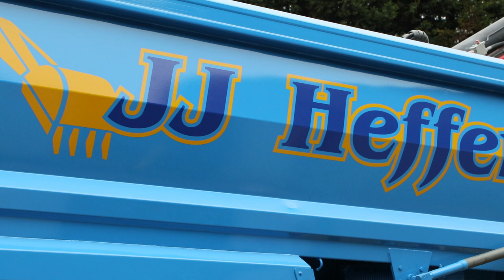Lorry truck signwriting